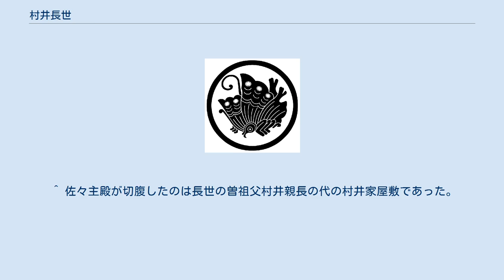村井長世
村井 長世 （むらい ながよ、安永5年（1776年） - 文政10年10月26日（1827年12月14日））は、加賀藩年寄。
加賀八家村井家第8代当主。
 父は加賀藩年寄村井長穹。
子は村井長道。
通称は喜四郎、兵部、又兵衛。
初名は長祥。
号は屋漏堂。
官位は従五位下・豊後守。
本姓は平氏（桓武平氏）。
家紋は「丸ノ内上羽蝶」。
 安永5年（1776年）、加賀藩年寄村井長穹の子として金沢に生まれる。
寛政2年（1790年）、父の死去により家督と知行1万6500石を相続する。
年寄、金沢城代、勝手方主付、産物方主付を歴任した。
 寛政9年（1797年）、藩主前田斉広（なりなが）と諱が一字同訓であることから、「長」の字は先祖村井長頼が主君前田利長より賜り、代々通字としているものとして使用許可を求め、許される。
文化2年（1805年）、加賀を訪れた経世家海保青陵の教えを受ける。
文化10年（1813年）、父と同じく、産物方主付となり、藩の財政危機を打開するために特産品の生産を奨励した。
文化11年（1814年）、産物方廃止。
文政元年（1818年）、勝手方主付となり藩財政を主導する。
再び産物方主付となる。
このころ、上方の加賀絹売り上げ不振が問題となっていたが、新たな市場として需要の大きい江戸での販売を開始した。
文政4年（1821年）、従五位下・豊後守に叙任される。
文政5年（1822年）12月、藩主前田斉泰家督相続の御礼言上の際に江戸城で将軍徳川家斉に拝謁する。
 文政10年（1827年）10月26日没。
享年52。
法号は正壽寺子宣長世大居士。
墓所は石川県金沢市野田山墓地。
家督は嫡男の長道が相続した。
 「屋漏堂禽譜」「屋漏堂虫譜」「屋漏堂木譜」など動植物図鑑を編纂している。
屋漏堂の号は、誤解から藩主前田綱紀に切腹を命じられた藩士佐々主殿の、貧しさから雨漏りする屋敷に住まいながらも主家に大事が起こったときに備え、武具と軍資金を用意していた逸話に、長世が感銘を受けたことによる。
 ^ 佐々主殿が切腹したのは長世の曽祖父村井親長の代の村井家屋敷であった。